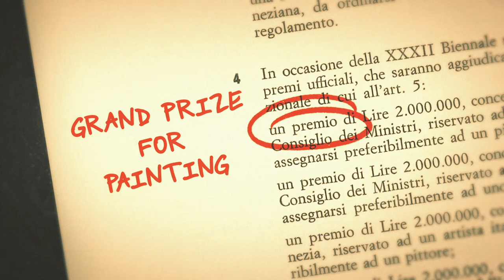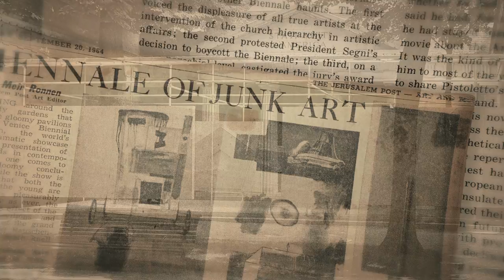Taking Venice OFFICIAL TRAILER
Did the US government and a team of high-placed insiders conspire to rig the 1964 Venice Biennale so Robert Rauschenberg could become the first American to capture the art world’s greatest prize? By the early 60s, the U.S. government was obsessed with fighting Communism in a “Cultural Cold War” and shifting the center of artistic superiority from Europe to America… and they had a new weapon in the battle for avant-garde dominance: Pop Art. Told like a real-time thriller, TAKING VENICE Plunges deep into the giddy optimism, the escalating propaganda and the growing paranoia of the Swinging Sixties, the film recounts the deft behind-the-scenes maneuvers that would leave the international press shocked and the European art world reeling in horror at the ascension of American culture. The events profound reverberations can still be felt in the globalized art world and across the cultural landscape where the borders between art, commercialism, and advertising continue to blur. The film
arrives just in time for the 60th anniversary of Rauschenberg’s Grand Prize in Venice in 2024 and the centennial of his birth in 2025.
*World Premiere at the Rome International Film Festival.